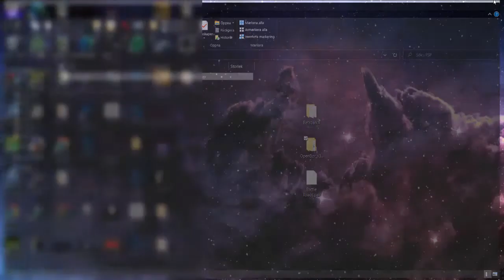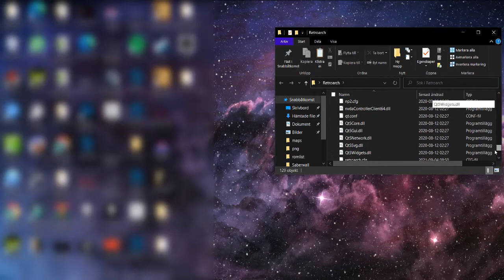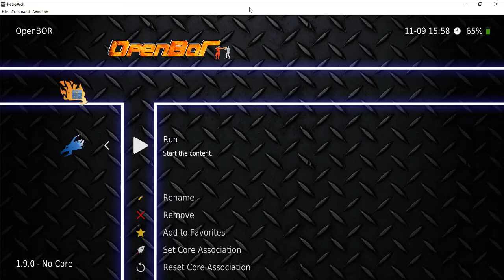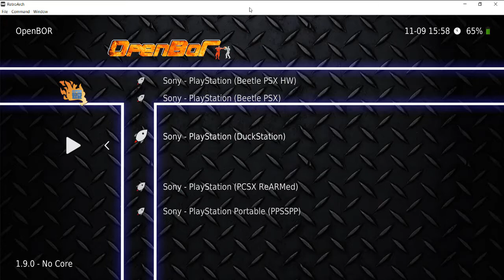Play OpenBOR on pc using Retroarch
Hello
today I will show you how you can play your OpenBOR games on pc and use retroarch it is easy.

and extract only the psp folder to desktop
rest folders Windows Wii and Android skip them dont need them.

Download OpenBOR games you can find them online just search for it and you will find OpenBOR romset/rompack.

Extract the pak file/files to your OPenBOR pack folder
Open retroarch and manual scan find your OpenBOR folder and scan it.
Remova all files for the OpenBOR
playlist but not the EBOOT.PBP click on the
EBOOT.PBP and then you can play the game/games.